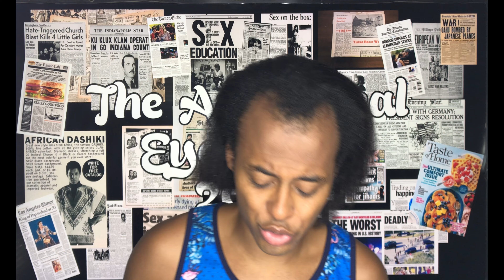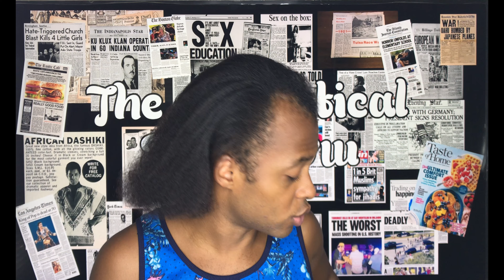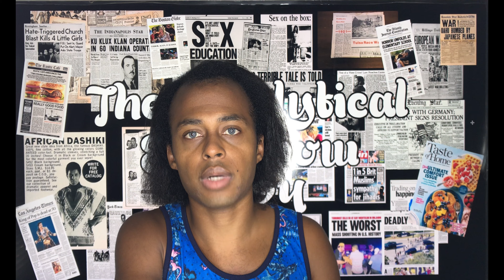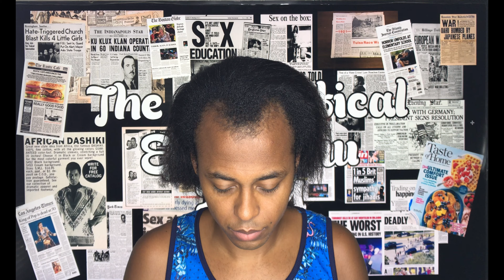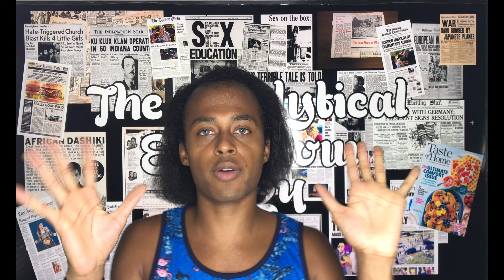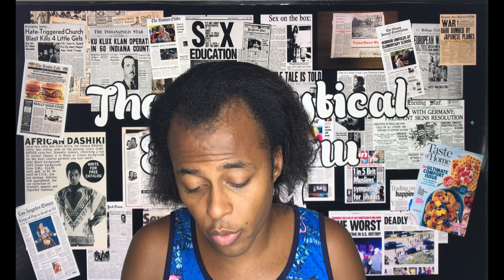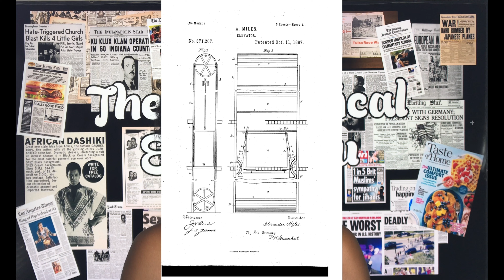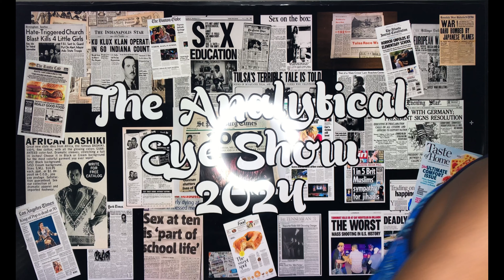I'm Not a Minority; You Aren't THE Top